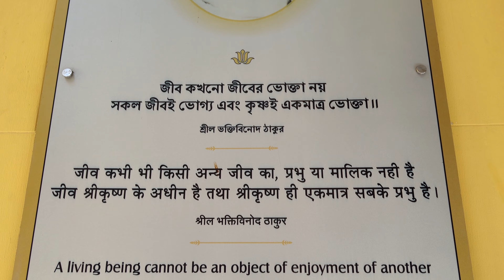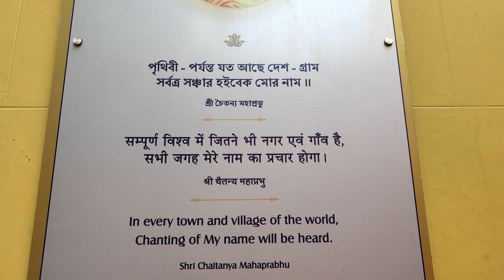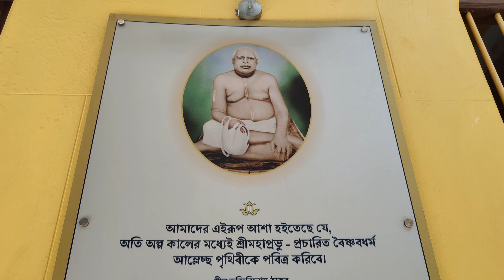বাগবাজারে অন্নকূট উৎসব পালন l Annakut utsob 2023 l Annakut Utsob, Gobordhon Utsob 2023 l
YouTube query
অন্নকূট
অন্নকূট উৎসব
অন্নকূট উৎসব 2023
গোবর্ধন উৎসব
গোবর্ধন উৎসব 2023
বাগবাজারের অন্নকূট উৎসব
বাগবাজারের অন্নকূট উৎসব ও গোবর্ধন উৎসব পালন
Annakut utsob
annakut utsob
Annakut utson 2023
baghbazarer annakut utsob
bagh azarer annakut utsob o gobordhon utsob palon